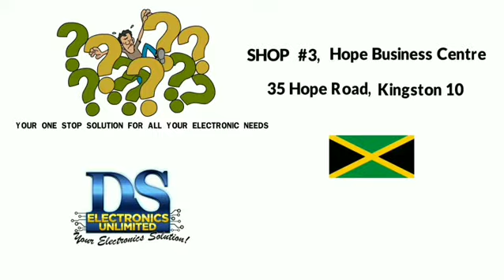EXPERT SMART, ANDROID, 4K, 8K , QLED TV REPAIRS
We offer Expert Repairs to Smart , Android , LED, LCD, 4K, 8K, QLED TV'S we offer EXPRESS SERVICES , HOUSE CALL SERVICES, and FREE PICK UP & DELIVERY, WE OFFER RELIABLE & EFFICIENT SERVICE , AFFORDABLE RATES AND WORLD CLASS CUSTOMER SERVICE !

EVERYDAY ELECTRONICS AND YOU EBOOK